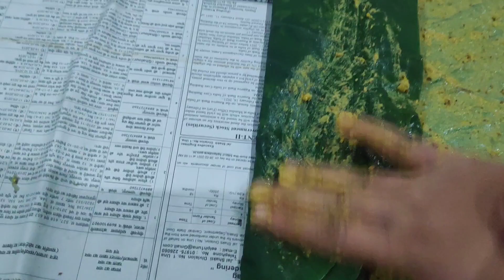Arbi ke patte ke pakode.